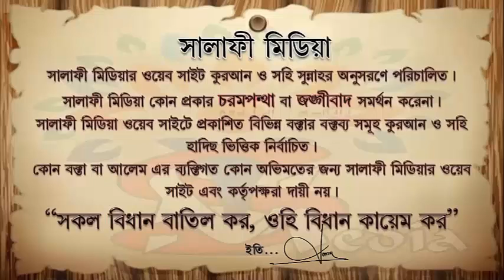জামায়াতে চার রাকাত সালাতের দুই রাকাত পেলে বাকি দুই রাকাত আদায়ের নিয়ম। ᴴᴰ শাইখ রহমতুল্লাহ হাফিঃ